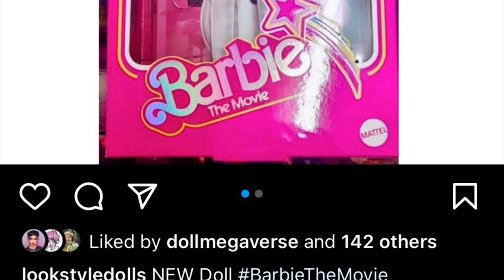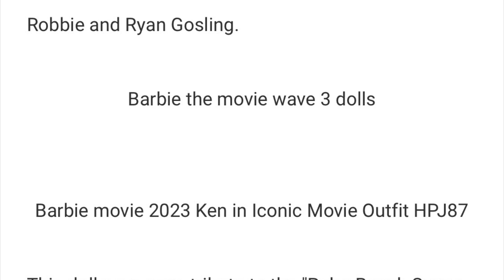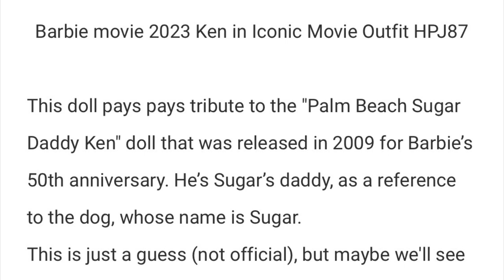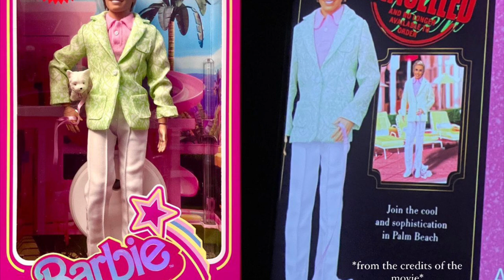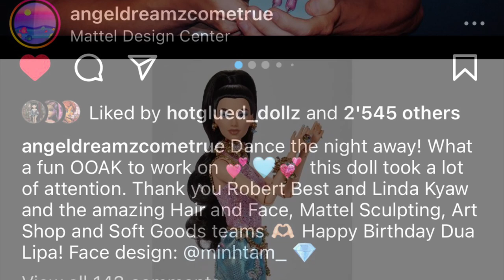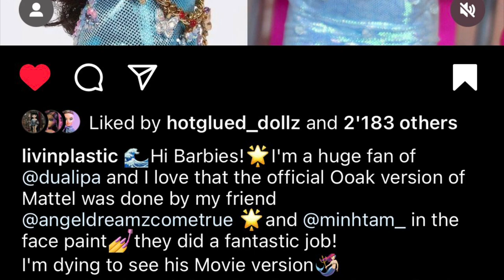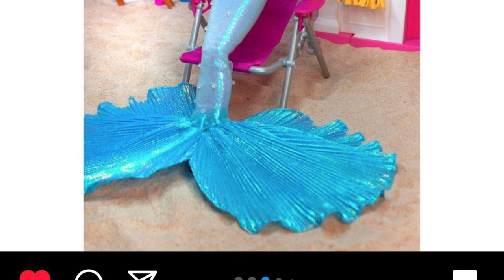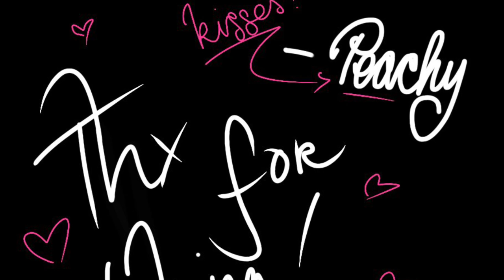🛍👄BARBIE👄🛍|NEWS 2023❗️|Barbie Movie SUGAR DADDY Ken, “Dance the Night” DUA LIPA Doll & MORE!🍵🔥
In this video we go in depth into some Barbie Movie tea!

✨Amazon Wish List:

Stay peachy!